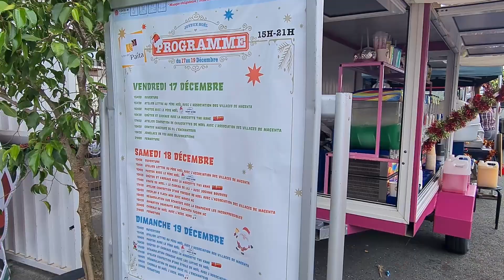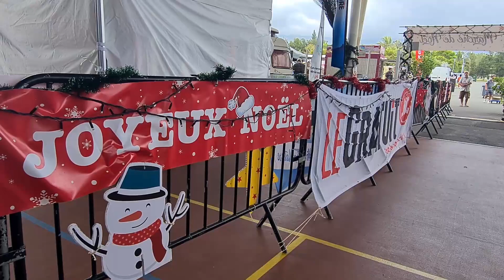ニューカレドニア クリスマス マルシェ パイタ編